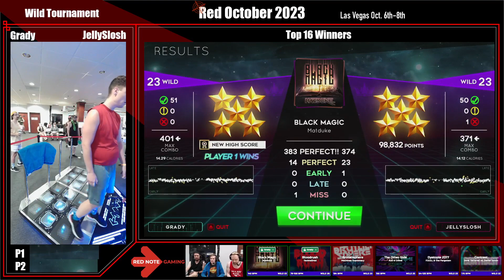Grady vs JellySlosh - StepManiaX Wild Top 16 Winners - Red October 2023